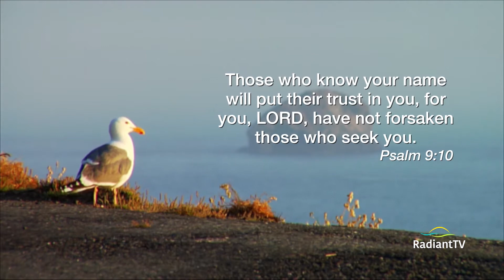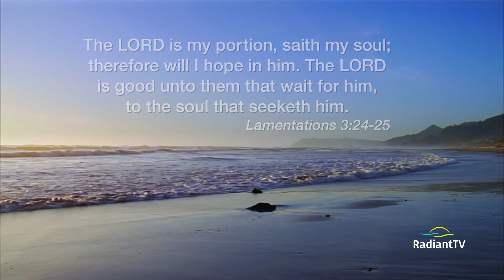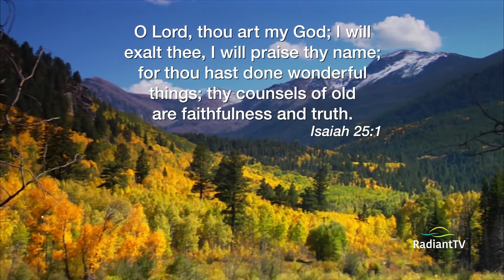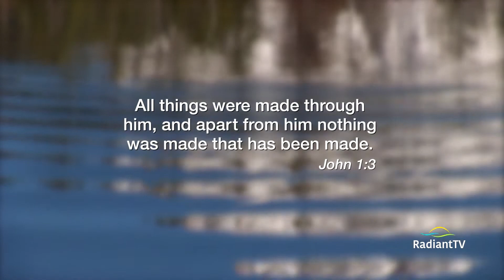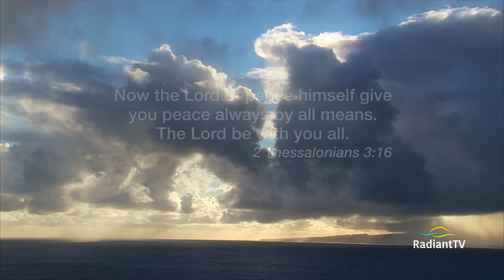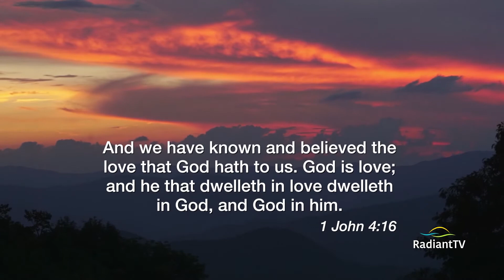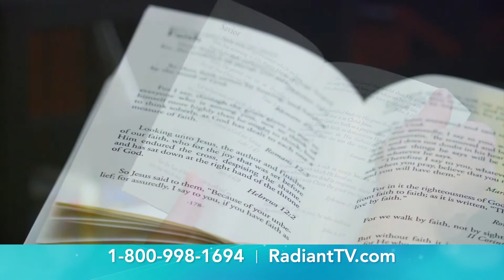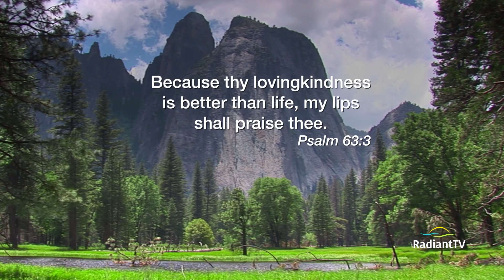Relaxing Music | Scripture, Scenery, and Song | RadiantTV | Episode 190313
From the glimmering waves of the sea to the most spectacular canyons in the world to the most breathtaking, untouched, mountain-filled backcountry you will ever see, watch majestic scenery that stirs up a spirit of worship toward the One who created it all!